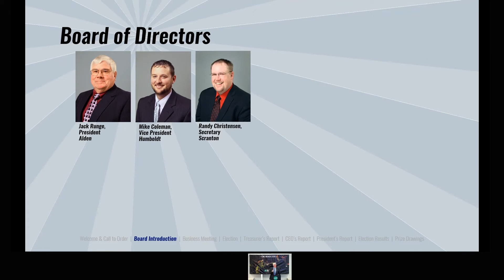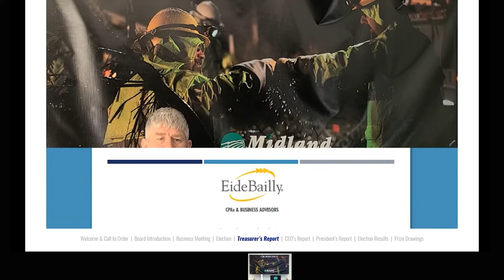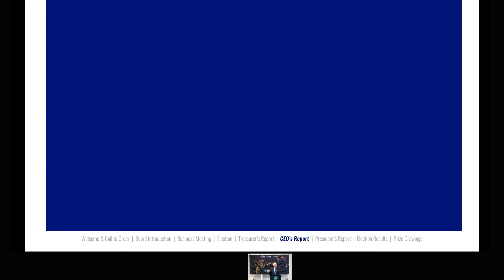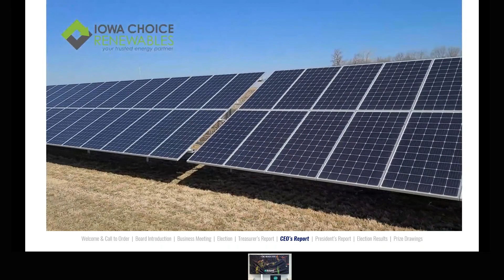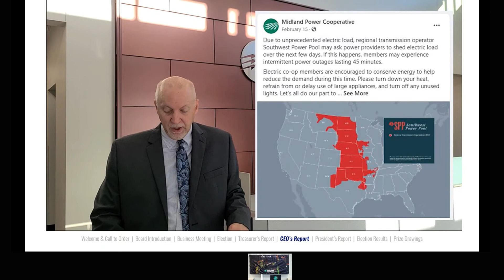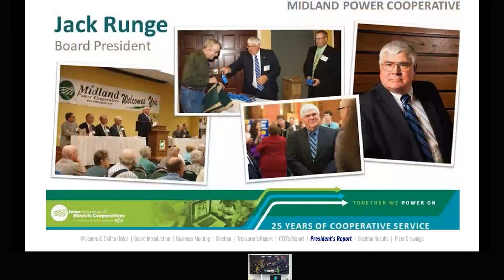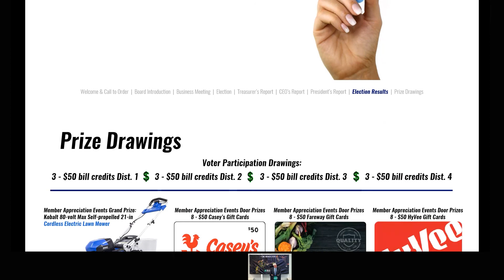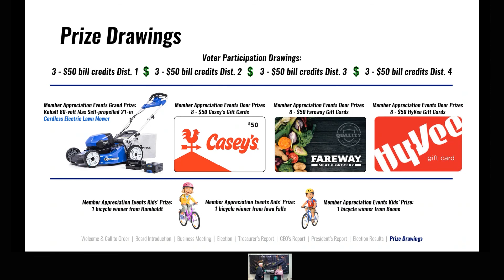2021 Annual Meeting